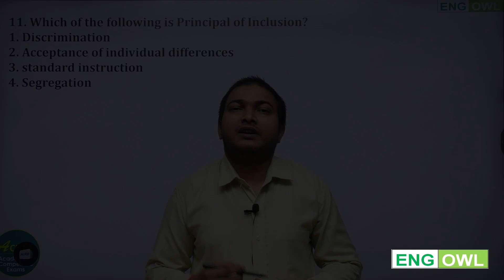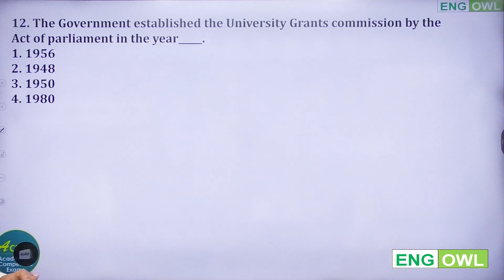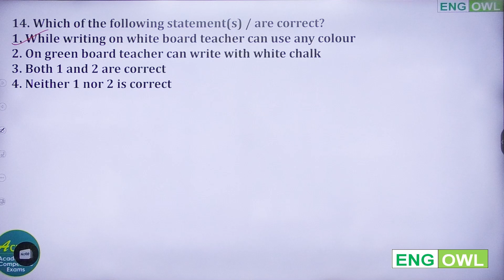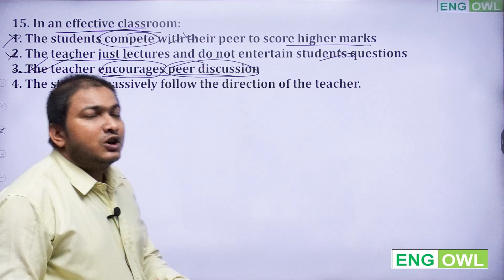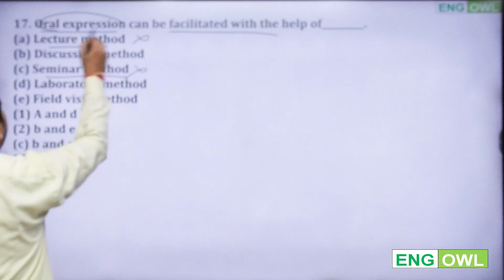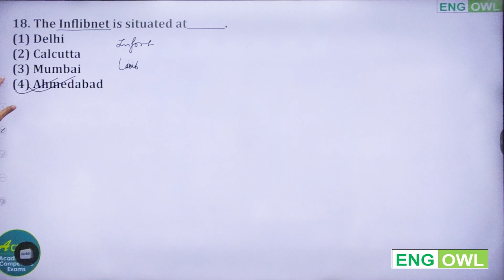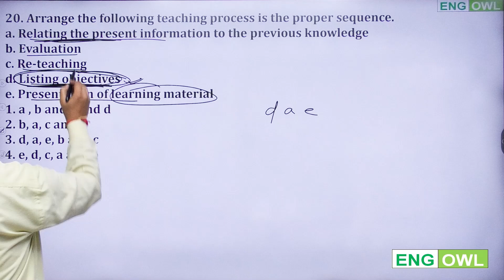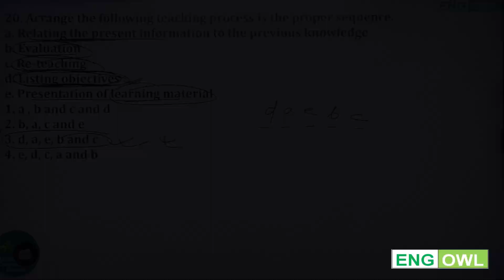RIE CEE - Teaching Aptitude - #2 Previous Year Questions 2023 | RIE B.Ed | RIE Integrated B.Ed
This is a previous year question paper of RIE CEE Teaching Aptitude from year 2023.
We are bringing this series of PYQ of teaching aptitude will be very useful for all the RIE programs ad for NCET also.

Please watch the video and share with all your friends.